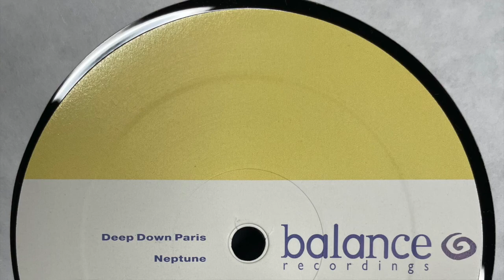Brawther - Deep Down Paris (2010)